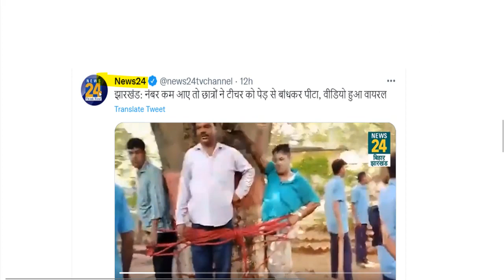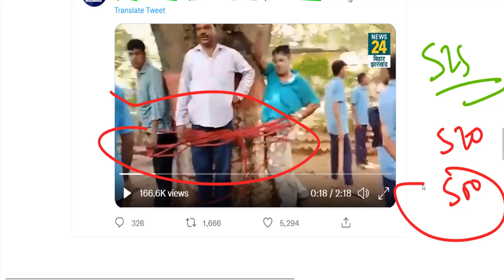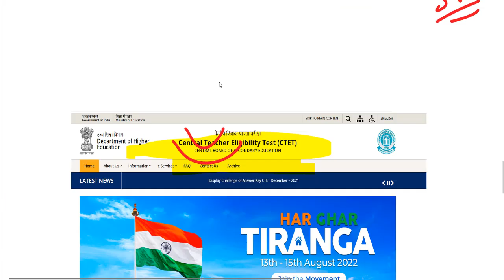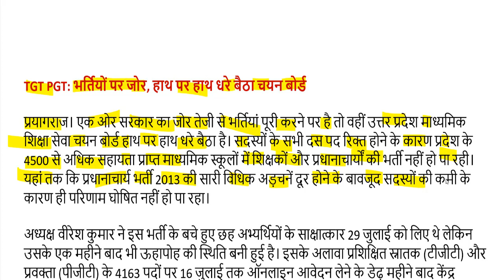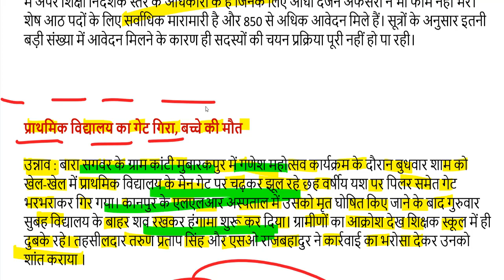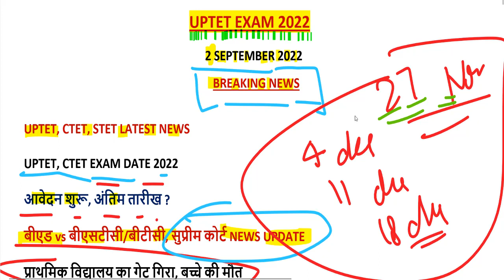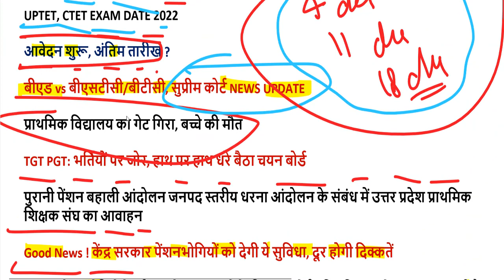uptet exam date 2022 / ctet exam date 2022 / b.ed vs d.el.ed supreme, highcourt news today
B.Ed - deled court 2022 LATEST NEWS-

uptet exam date 2022 23
super tet exam date 2022
uptet exam date 2022 news today
up tet exam date 2022 in hindi
uptet exam date 2022 cancelled
uptet exam date 2022 time
uptet exam date 2022 result
next uptet exam date 2022
uptet next exam date 2022

ctet nic in application form 2022
ctet.nic.in 2022
ctet exam 2022 application form last date

ctet exam date 2022 age limit
ctet exam date 2022 admit card
ctet exam date 2022 eligibility
ctet paper 1 exam date 2022
ctet.nic.in exam date 2022
ctet bihar exam date 2022
ctet next exam date 2022-23